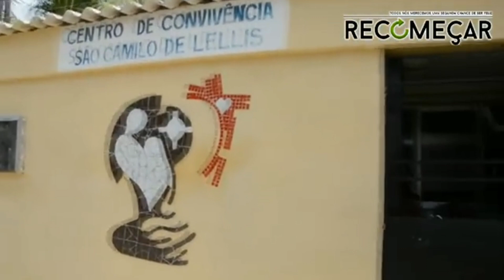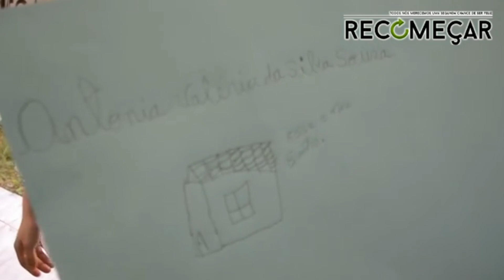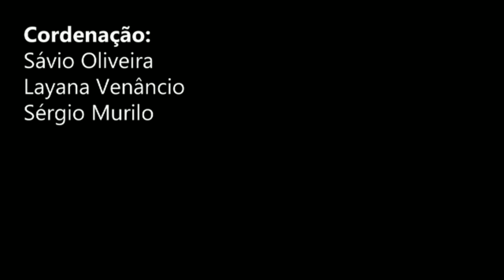Miss Brasil 🌏 Terra 2023 Conheça a história de Morgana Carlos